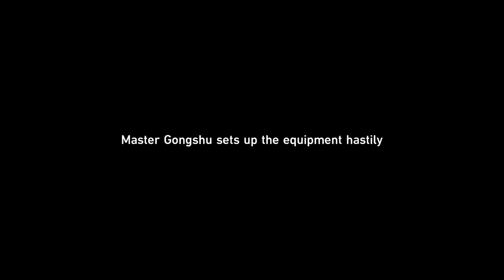Honkai Star Rail Gameplay Master Gongshu